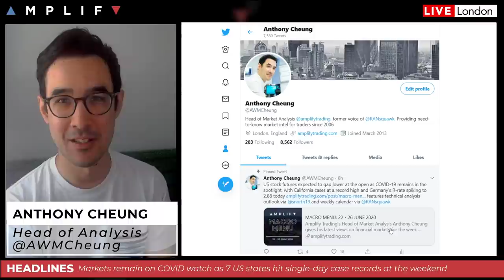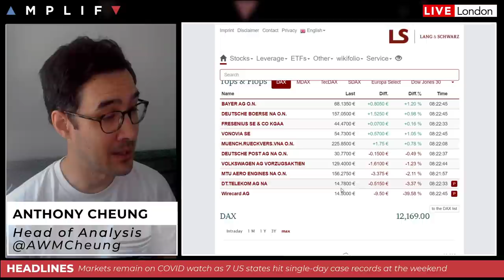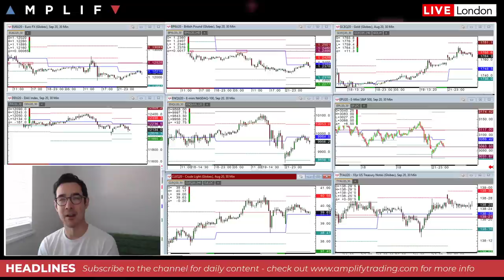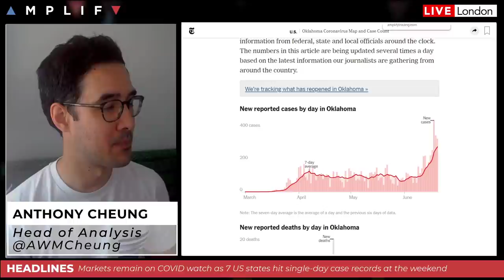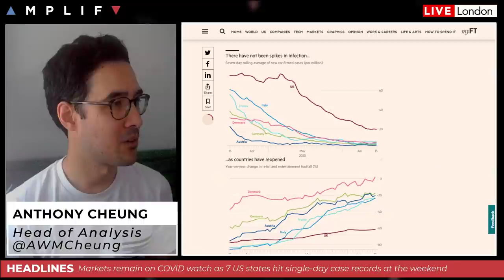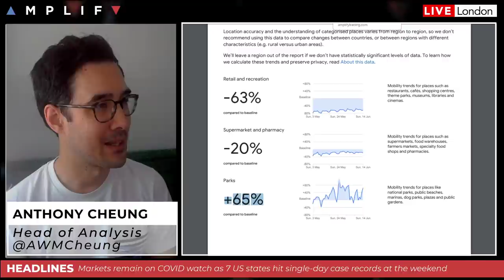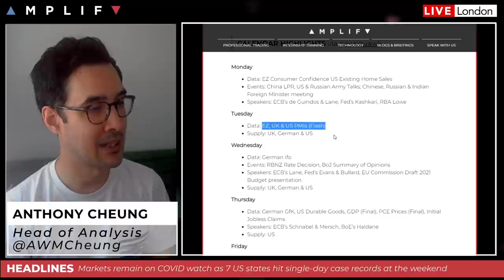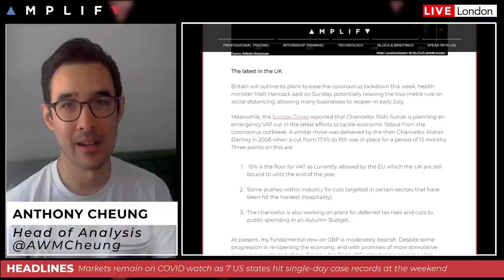Markets On COVID-19 Watch As New Week Begins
Summary of sentiment at the European open (00:00)
Update on the global COVID-19 situation (7:15)
Germany's R-rate rockets up to 2.88 from 1.79 (11:40)
Global PMI data and what do they tell us about the future (15:42)
A look at the main events for the week ahead (18:38)
UK Chancellor Sunak eyes a VAT cut to boost the economy (20:58)